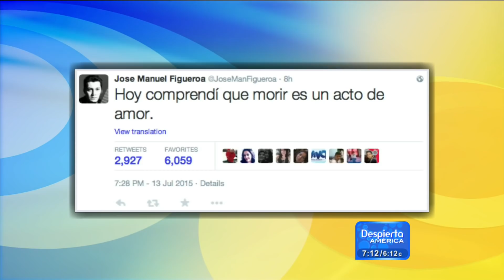"Joan Sebastian no murió de cáncer"‎, confesó su hijo José Manuel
El hijo del fallecido Joan Sebastian confesó a la prensa qué fue lo que realmente mató al cantante de 64 años.

Despierta América con las más recientes noticias y lo mejor del entretenimiento: chismes, juegos, concursos, consejos útiles e invitados especiales. Presentado por:Karla Martinez, Satcha Pretto, Alan Tacher, Johnny Lozada, Ana Patricia y WilliamVáldez.